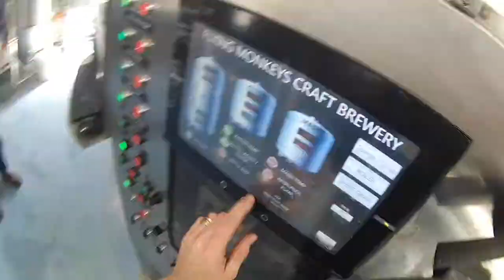Flying Monkeys: Grain to Glass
Head Brewer Paul Buttery provides a day in the life of a brewer in Canada using a go-pro camera. Watch how beer is made at Flying Monkeys Craft Brewery in Barrie, Ontario, Canada.